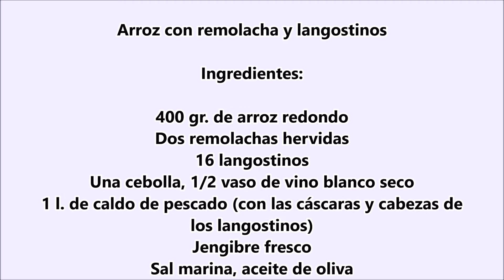Arroz con remolacha y langostinos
Este Arroz con remolacha y langostinos resulta realmente delicioso, además de original. Una adaptación de uno que le vi hacer al chef Manuel Tenllado, en un shoowcooking en Saborea Lanzarote.